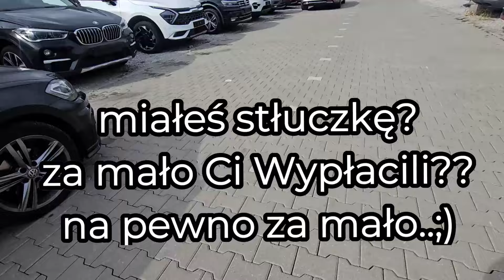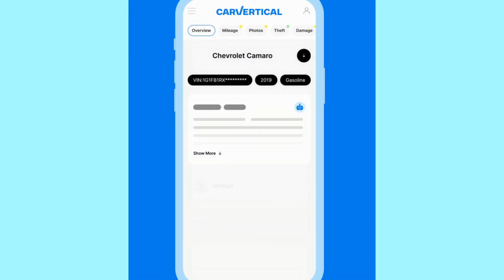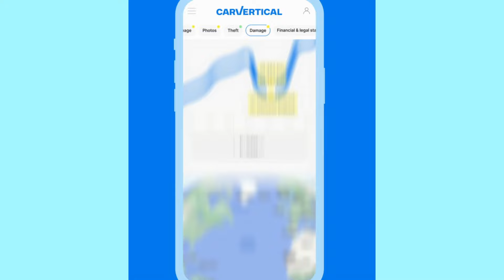Opel Insignia 2019 rok Benzyna za 11000 euro..Nowy Plac z Autami..Ponad 600 Samochodów do Wyboru